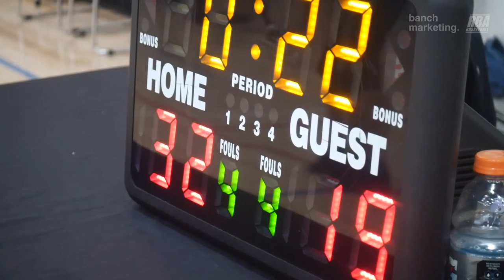2022 Vancouver Fall Comp - No Clue vs Park Rangers - Roundball BC Mens Basketball League